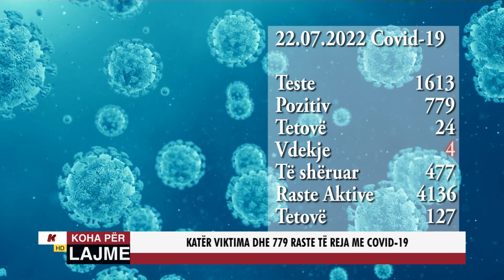KATËR VIKTIMA DHE 779 RASTE TË REJA ME COVID 19